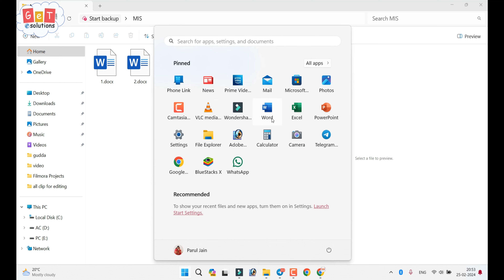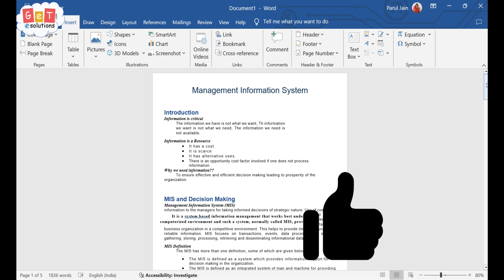How to Combine Multiple Word Files into one document | How to Merge Word Documents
Learn how to combine or merge multiple Word documents into a single file effortlessly. Follow these straightforward steps using Microsoft Word to consolidate your documents into one cohesive file.

Follow us